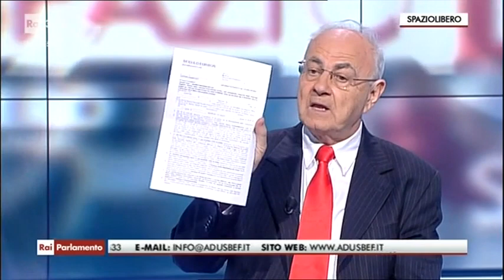Daniele Pesco (M5S) - Elio Lannutti a Rai Parlamento 24/5/2017